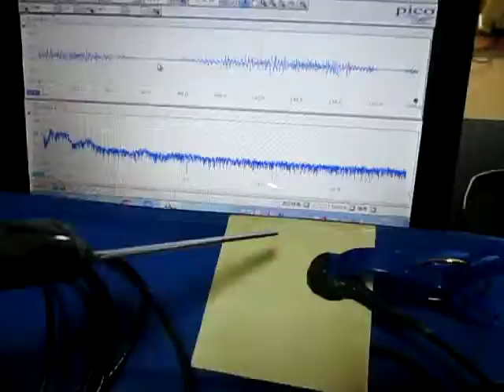超音波システムの発振制御技術 （超音波システム研究所 ultrasonic-labo）